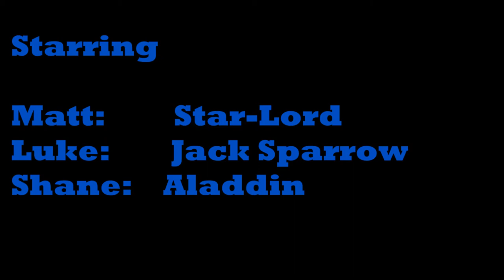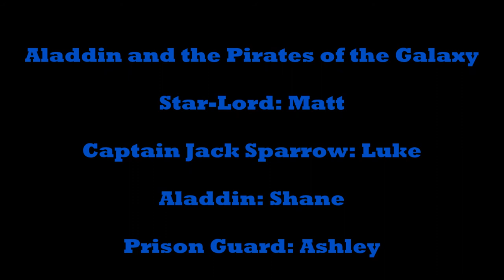Aladdin and the Pirates of the Galaxy